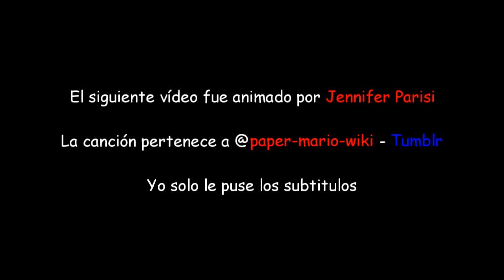The Sans Song Sub Español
Usted solo dele a MOSTRAR MÁS

* Leér la descripción del vídeo te llena de Determinación *

 Howdy! aquí les traigo esta pequeña subitulacion de The Sans Song creada por un usuario de Tumblr llamado paper-mario-wiki y animado por Jennifer Parisi.

Apoyen al contenido Original